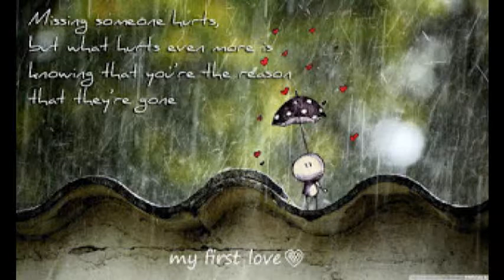I Miss You Pictures for Lovers, I Miss You Images,I Miss You Photos Whatsapp Status For Her/Him #1